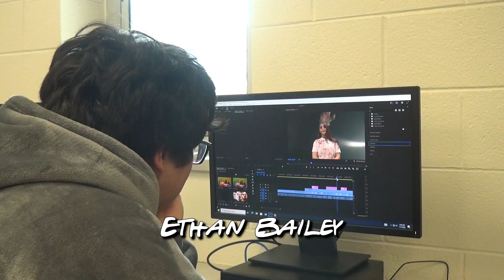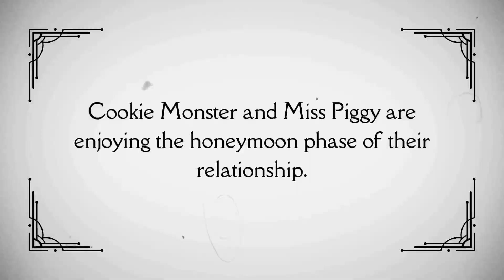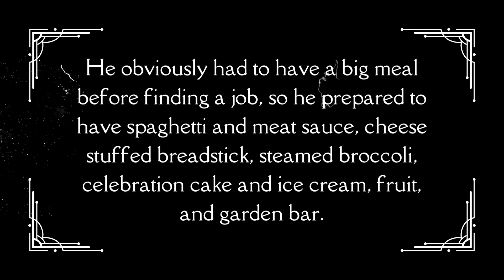CTV Season 3 Episode 5 (November 30, 2023)